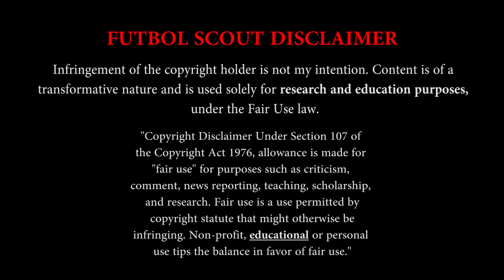Zakaria Bakkali | PSV Eindhoven | Goals, Skills | 2014 HD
Futbol Scout - Reviews, compilations and more

Song: NONONO - Pumpin' Blood (The Chainsmokers Remix)

Content is of a transformative nature and is used solely for research and education purposes, under the Fair Use law: "Copyright Disclaimer Under Section 107 of the Copyright Act 1976, allowance is made for "fair use" for purposes such as criticism, comment, news reporting, teaching, scholarship, and research.